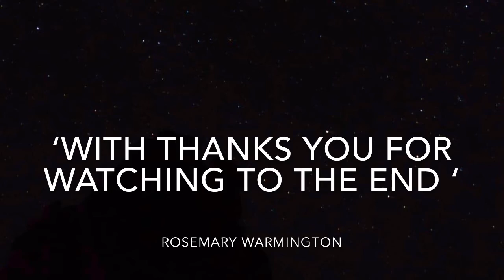VIRTUAL PAINTING EXHIBITION 'ESCAPE WITH COLOUR" GALLERY - Artist ROSEMARY WARMINGTON (SALA 2020)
he ESCAPE WITH COLOUR Exhibition ( slide show of selected paintings) takes you on my painting journey experienced through colour.
As an artist, I enjoy painting both abstract paintings and semi abstract landscape painting.
I have selected paintings of both styles for this exhibition .
This is somewhat of a contradiction of exhibition conventions where the same styles and subject matter are usually curated together. I decided to defy that convention and show both styles of my paintings, confidant that they work together under the theme of ‘colour’.
I chose the paintings in ESCAPE WITH COLOUR for their vibrancy and saturated colours. These are paintings that have triggered an escape from my daily routine through their intensity of colour. The selected paintings have a depth of colour the viewer can sink into.
In my paintings, I focus on the application of paint, the layering of colours and the creation of marks to create a mood and ‘sense of place’. I ‘draw out’ my feelings through colour and form to drive the creation of a painting that resonates.
Painting offers me the act of freedom.
As to the sense of freedom, paintings with their intense colour can offer us all a sense of freedom from our feelings of drudgery and ‘lock down’, particularly in a ‘COVID world’.
Colour helps us break through the grey skies of winter to give us hope.
I believe that colour can awaken that ‘aliveness’ we carry around inside us that is part of our ‘human condition’.
I also believe that tapping into this ‘ aliveness ‘ is enhanced by colour in paintings.
Through paintings we can ESCAPE WITH COLOUR.
I do hope this exhibition will help you ESCAPE WITH COLOUR .